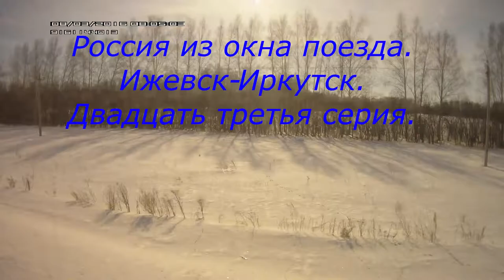Россия из окна поезда Ижевск.Иркутск.Серия 23.